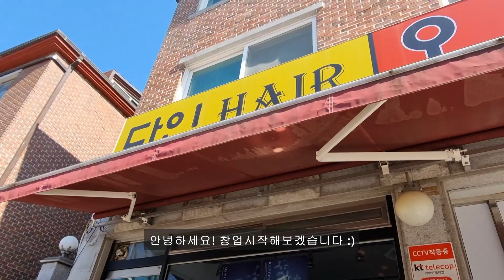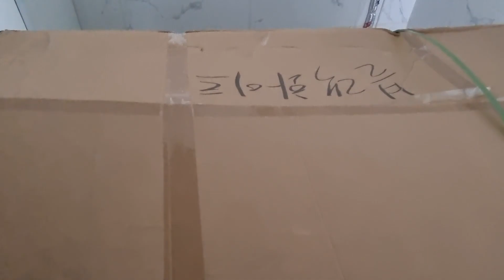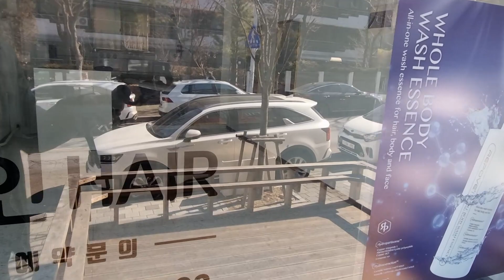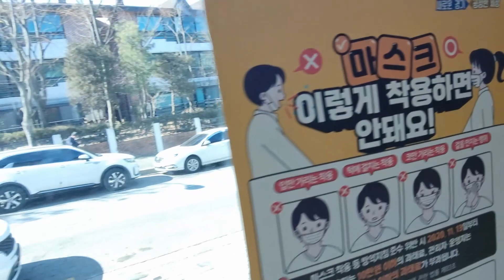창업 Vlogㅣ독일유학생 창업합니다 1ㅣ플렌테리어 창업, 가구 언박싱, 플로리스트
식물가게창업 브이로그 # 1

반갑습니다 !
이제 곧 오픈 하는 96년생 주인장 이헨젤입니다 :)

가게 오픈 전에 Before 영상 찍어서 창업 시작하시는 분들과 공유하고,
도움 품앗이 하려고 해요

EK- 7 - now
📎 가게 : 경기도 성남시 분당동 서현로 494번길 20